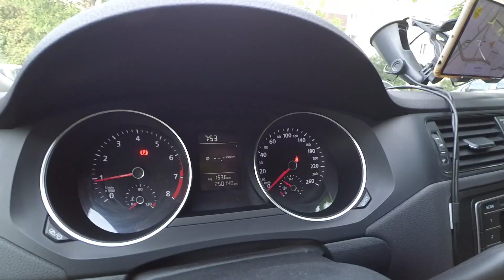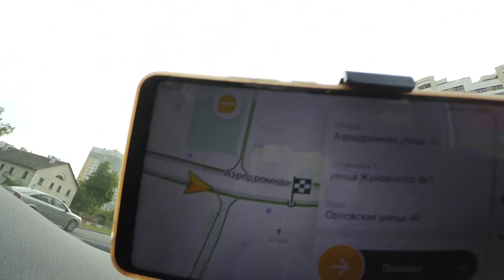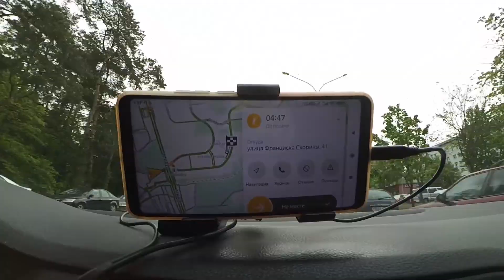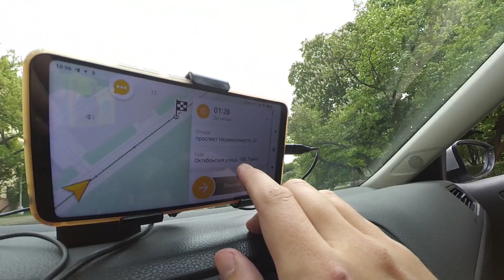🇧🇾 Работа есть? Или нет?. Яндекс Такси. Минск Беларусь 2020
Беларусь:
💳 Карта VISA Альфа-Банк 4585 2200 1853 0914
100% присутствие. Работаем, утро пятницы. Рабочий день пятница дневная смена.
Один день работы в Яндекс Такси, Убер, Uber.
Работаем в Яндекс такси - Uber, в городе Минске Беларусь, в режиме эпидемии... Подробно показываю рабочий день... Наглядный пример работы с службе яндекс такси или убер...